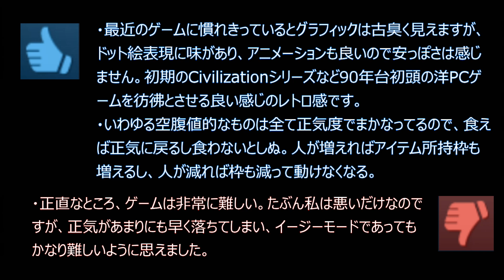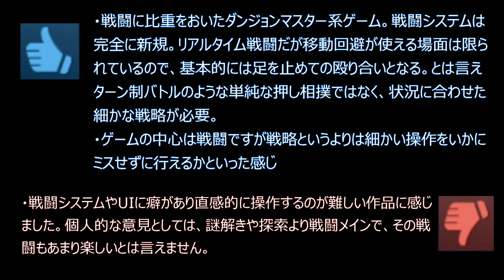【Steamピックアップ1週間限定セール】 2019年10月22日～10月29日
■毎週火曜日
・ピックアップ1週間限定セール